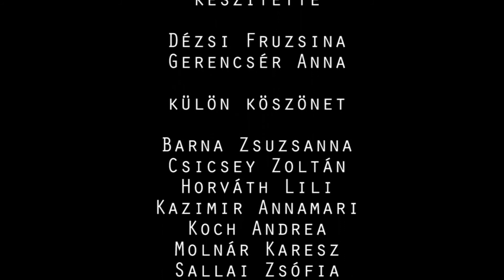versmaraton2017 - Tolnai Ottó: Ha nem vigyázunk rá - előadja: Dér Zsolt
INGYEN vers!

A magyar költészet napjára ismét egész napos online versmaratonnal készülünk. A tavalyi programhoz hasonlóan idén is 24 ismert hazai színművész mutatja meg, hogy szavalnimenő, és hogy nincs nagyobb yolo a magyar irodalomnál. Főleg a kortársnál.

Idén sok verset válogattunk a Független Mentorhálózat mentoraitól, úgyhogy már csak ezért is érdemes lesz követni az eseményt!

A versek, költők kiválasztásában köszönjük a segítséget Áfra Jánosnak, Babiczky Tibornak, Nemes Z. Máriónak és Závada Péternek.